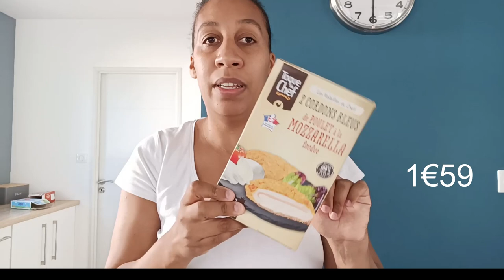Retour de courses Lidl🛒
Je suis Axelle, j'ai 33 ans et maman de 3 garçons de 11 ans, 7 ans et 4ans.
je vis en BRETAGNE près de Brest.
Sur ma chaine, je vais vous partager mon quotidien, mon budget, ma cuisine.

Dans cette vidéo, je fais avec vous le bilan de mon budget de ma 3eme semaine de juin!

Bon visionnage!! 😉